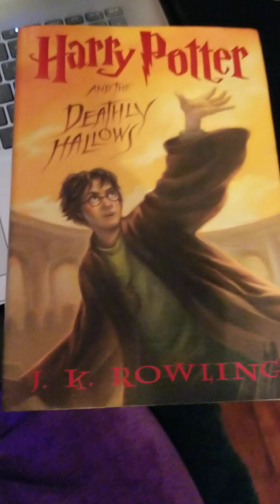Harry Potter and the Dealthy Hallows 2 Ninteen Years Later